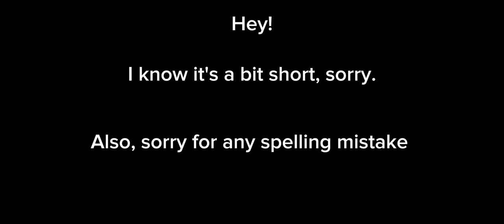Golden Trio Era react to Regulus Black | Short | AU/Headcanon - Description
Hey! This is my Description!

Characters:
Harry Potter
Hermione Granger
Ron Weasley
Luna Lovegood
Draco Malfoy

Screenshots: about 250
Videos: 6
Hours taken: 2-3?
Gacha App: GachaPlus
Editing App: CapCut

As you guys noticed my characters reactions were a bit different to the canon.

Headcanon - Luna:

Pandora was Regulus Best Friend. Pandora had planned to male Regulus her childs Godfather if she ever had any since they had graduated Hogwarts, but then Regulus sadly died. Pandora though couldn’t stop missing him and had many pictures of him and their other friends which she showed Luna as a baby. Luna was very interested in the man in the pictures but Pandora never said more than: "He's your Godfather.".

Headcanon - Draco:

After Regulus death Narcissa grieved over her dead cousin. Not wanting the same to happen again Narcissa decided to talk about Regulus when Draco was young. Draco was interested in his mother cousin and what happened to him but everything Narcissa told him was that Regulus was a Death Eater and died in 1979.

I hope this makes you understand the reaction of the both better, I am too lazy to explain the other though. Sorry🥲

Bye! This is the End of my Description!